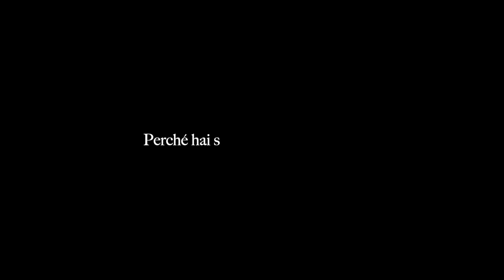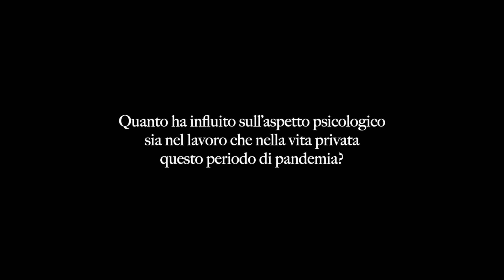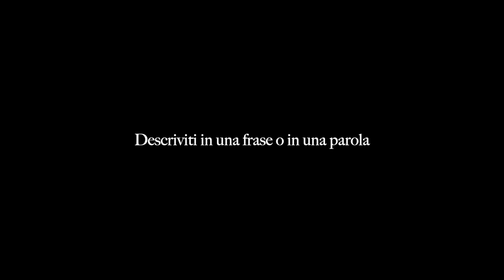FEDERICA BERTOLINI - Dirigente Medico Dipartimento di Oncologia ed Ematologia dell'AOU di Modena